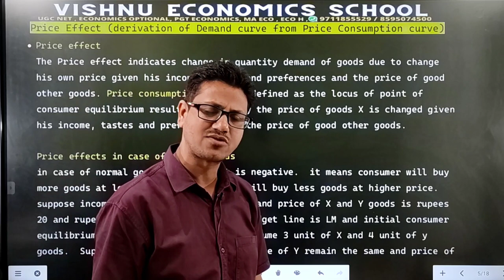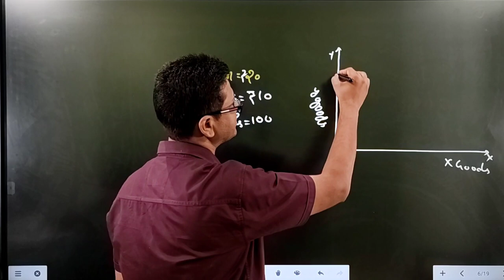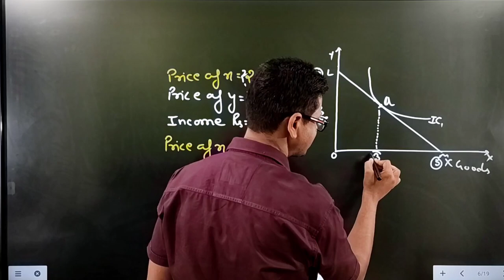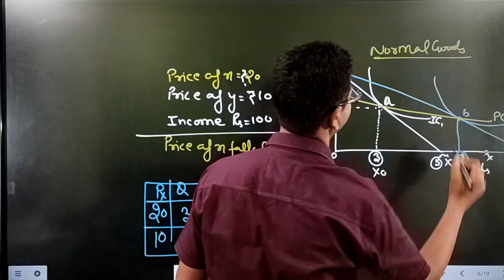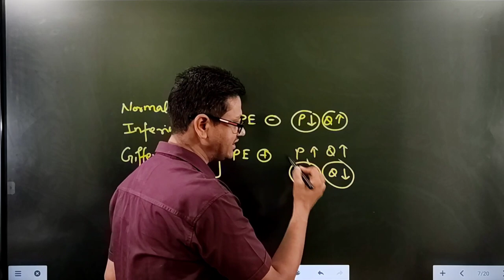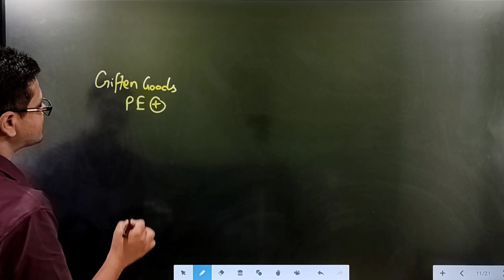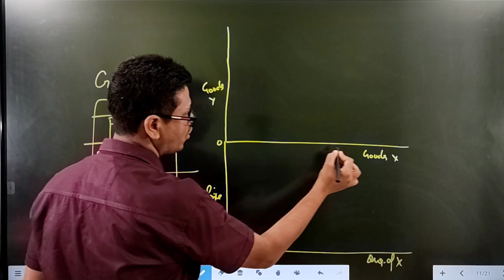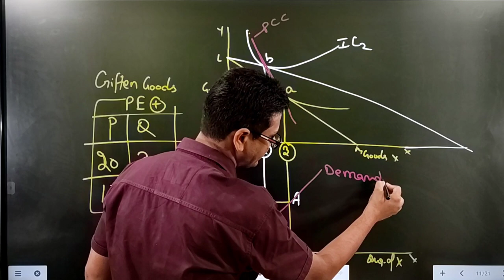#35 price effect | price consumption curve | derivation of demand curve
price effect | price consumption curve | derivation of demand curve

DEMO
ENGLISH MEDIUM